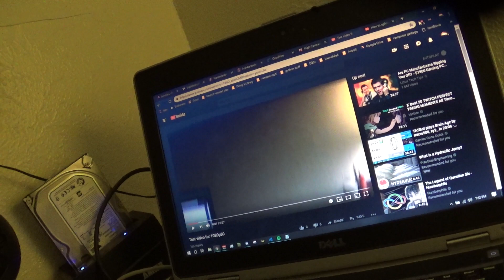i hope 720p60 at least works on this one